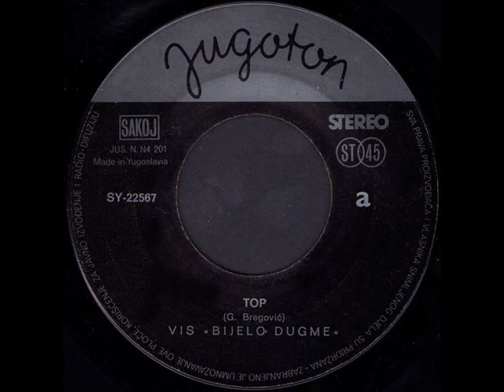TOP - BIJELO DUGME (1974)